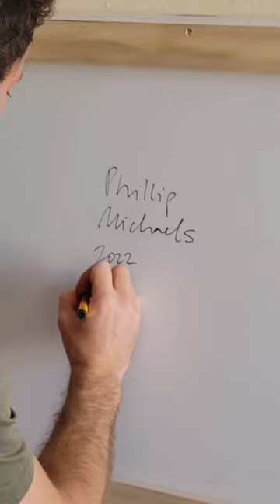“First piece of my art collection” by Phillip Michaels